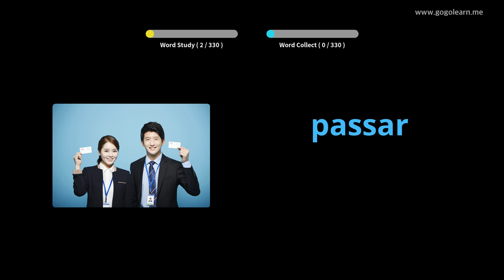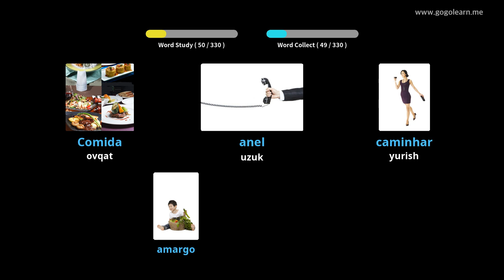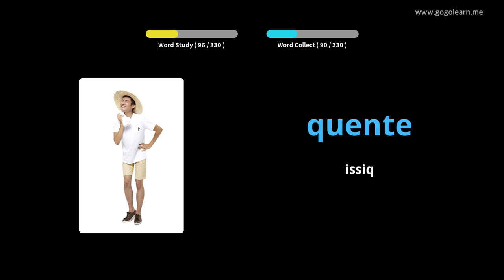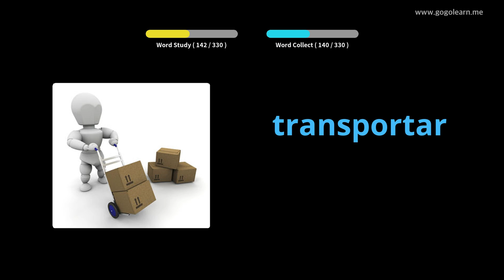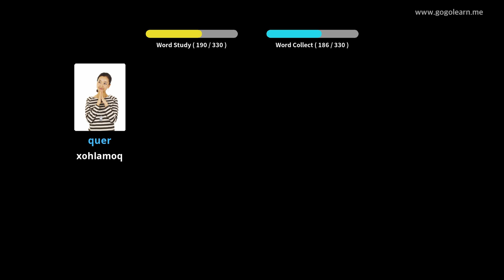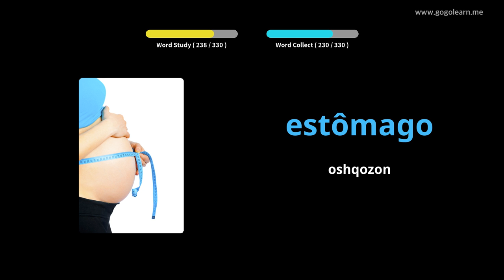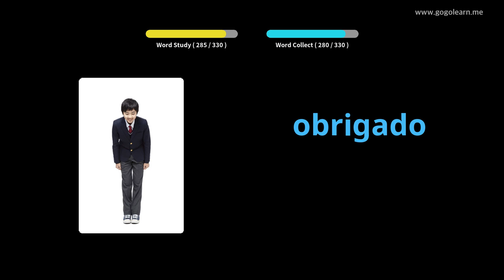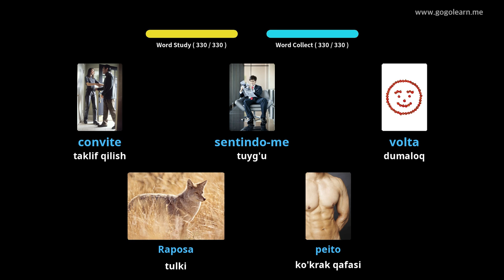Haydash paytida portugalcha so'zlarni tinglash | Golearn